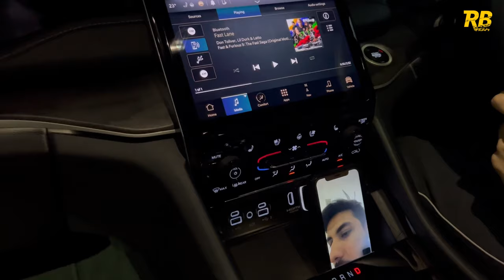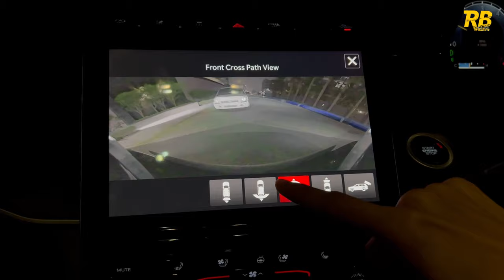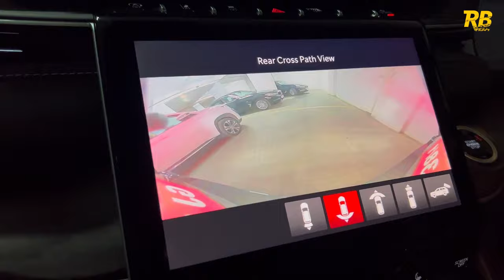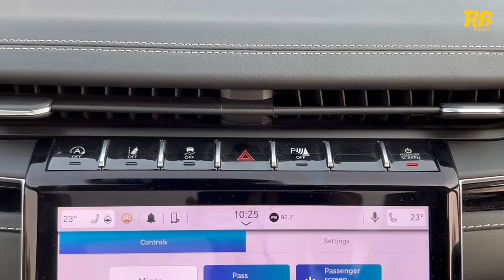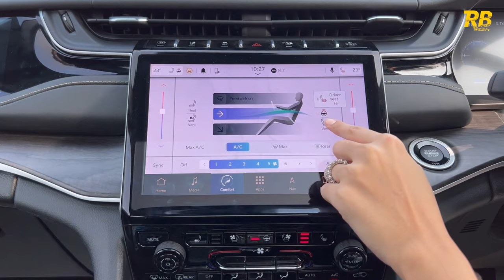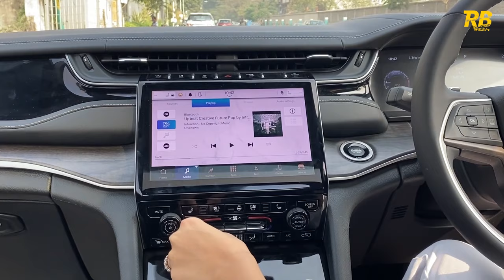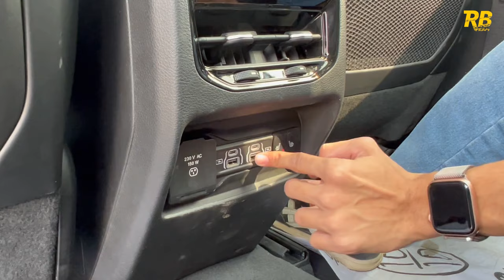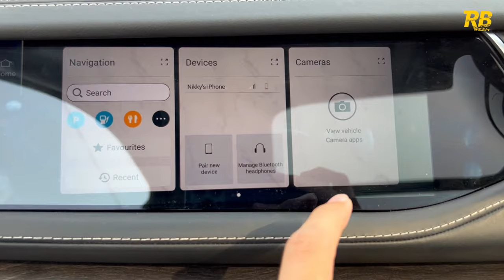Jeep Grand Cherokee: A Day in the Life | RevvBuzz | Nikky Verma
Join us for an in-depth look at the Jeep Grand Cherokee in this exciting video! Whether you're a Jeep enthusiast or interested in learning more about this remarkable SUV, you're in for a treat. We'll explore its impressive features, take it for a spin, and showcase its power, comfort, and style. Discover why the Grand Cherokee is a top choice for SUV enthusiasts and those seeking a reliable, versatile vehicle.
Vehicle Courtesy: Nanavati Jeep, Surat